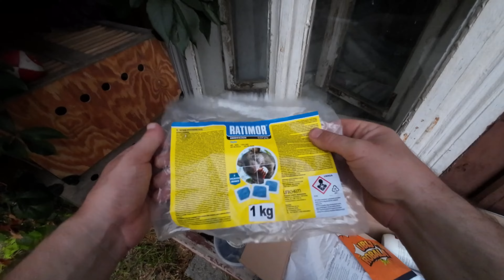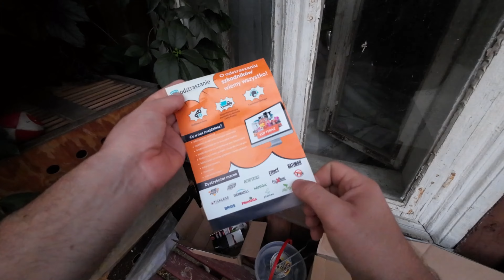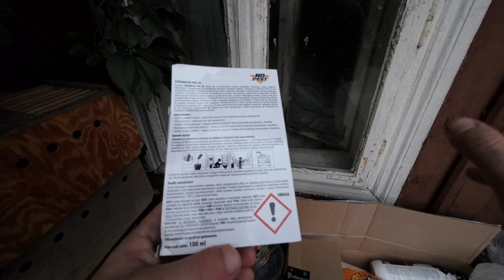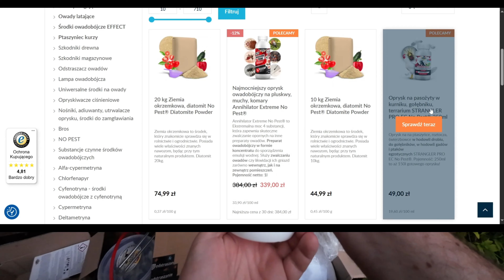Okres pierzeniowy w pełni - jak karmię gołębie? Kilka nowości w gołębniku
Czołem hodowczynie i hodowcy! Dawno mnie nie było, ale jestem i mam zamiar nagrywać więcej! Nie ukrywam częstotliwość nagrań zależy głównie od Was.

O czym opowiem w tym odcinku?
1. Z jaką karmą podchodzimy do pierzenia
2. Kilka nowych faktów na temat propolisu
3. Zabezpieczenie gołębnika przed gryzoniami, wszołami i piórojadami